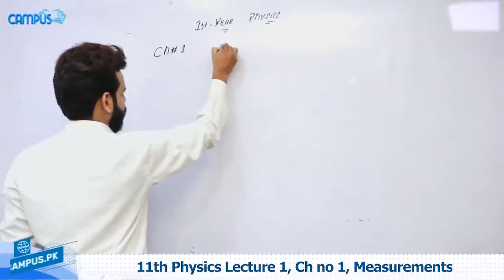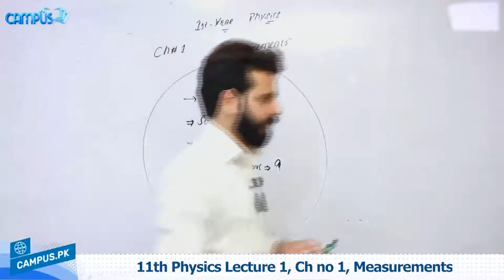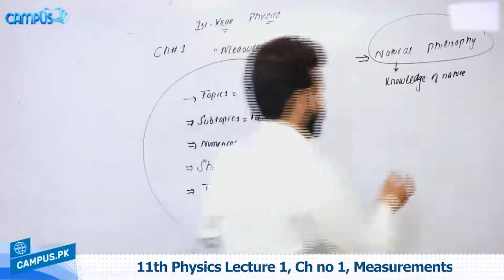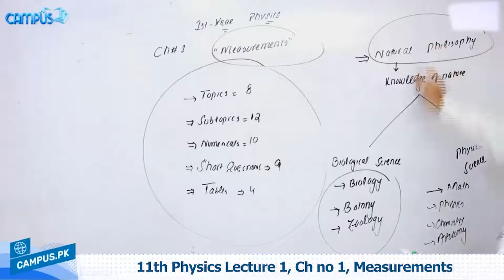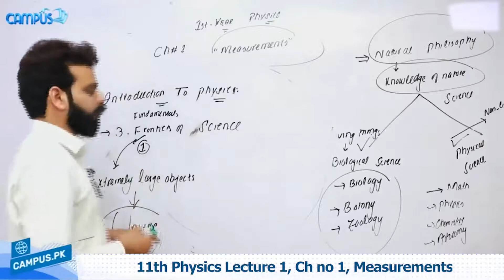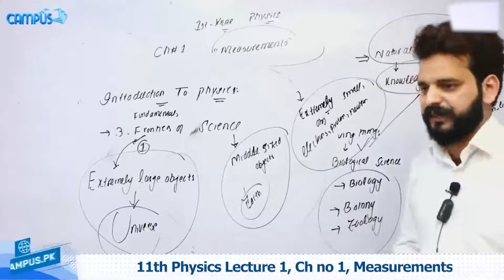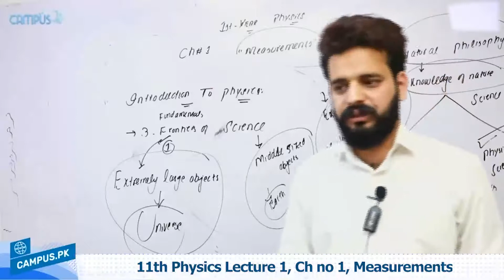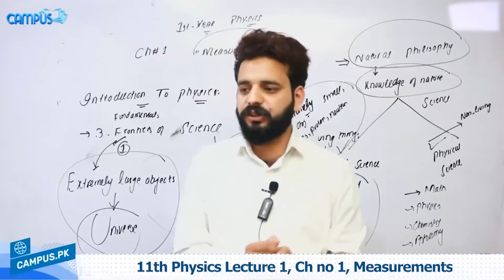Measurements 11th Class Ch 1 - 11th Class Physics Ch 1 Measurements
Watch online video lecture on .Measurements. Class 11 by our highly experienced teacher who will guide you on .Measurements. from Physics Book of 11th Class. This video lecture is delivered in Urdu so that you can understand all the concepts very clearly.

When making use of above page, you’ll find other options like Online MCQ tests for Physics Class 11 which also link with the .Measurements.